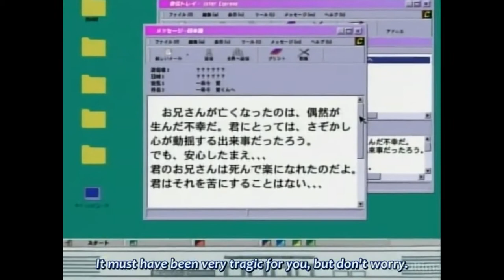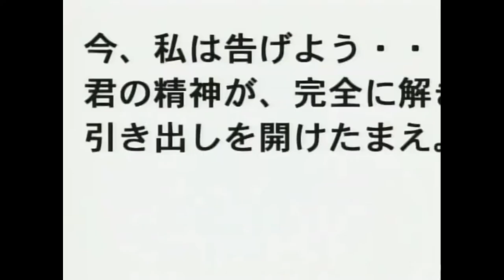Digimon Kaiser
Digimon adventure Season 2 Badass scene